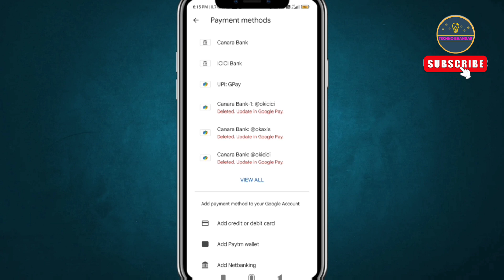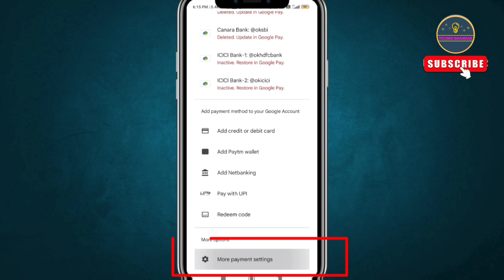How to remove payment method from google play store | Play store se bank account delete kaise kare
How to remove payment method from google play store
Play store se bank account delete kaise kare
play store se bank account remove kaise kare
play store se bank account ko delete kaise kare
play store ki bank account remove kaise kare
google play store se bank account delete kaise kare
google play store se bank account remove kaise kare
play store se bank account kaise hataye
play store se payment account remove kaise kare
play store se payment account delete kaise kare

Team
Techno Bhandar